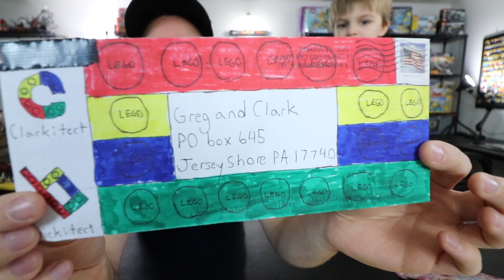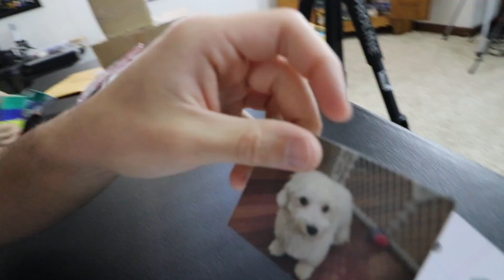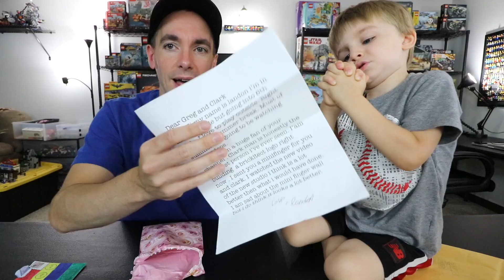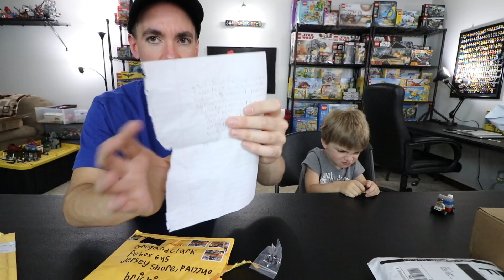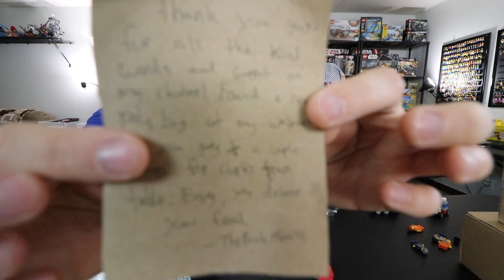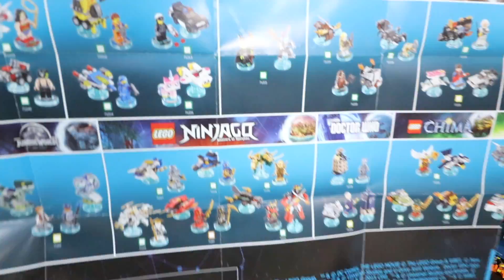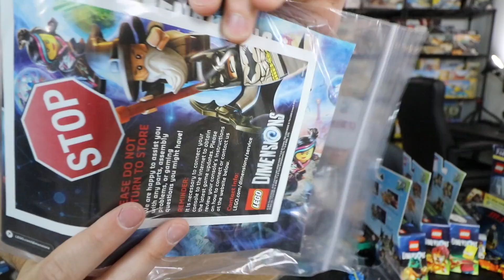MEET THE CONDUCTOR OF MAIL TIME!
Send us something to share during mail time:
Greg & Clark